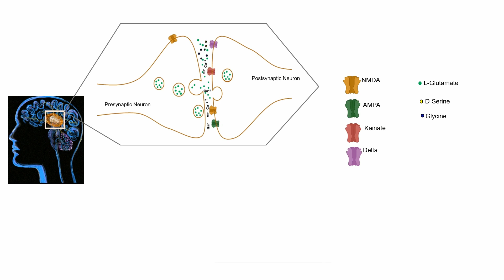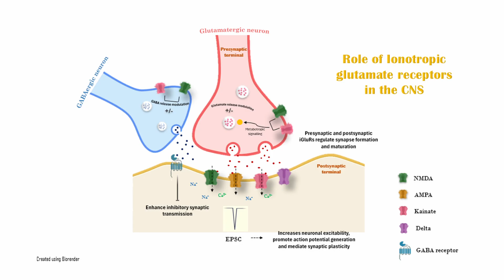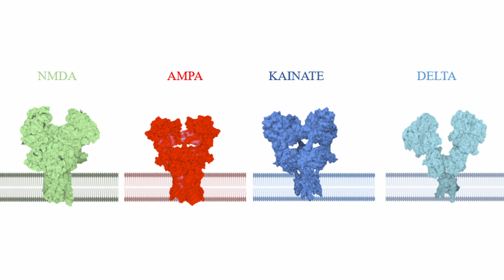Why study glutamate receptors in the brain? The Laboratory of Membrane Protein Biology explains.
Glutamate receptors are crucial for the communication between brain cells. Janesh Kumar’s lab is working towards understanding the structure and function of these receptors using cutting edge structural biology tools.